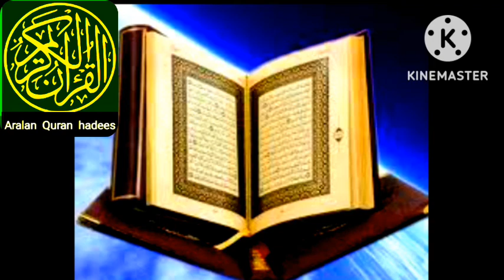Arslan Quran hadees 👍🏻🔔 scribe 1k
Aralan Quran hadees 👍kar m kar dijiye aur likeye🔔 scribe 1k please ise kar dijiye use Aage share